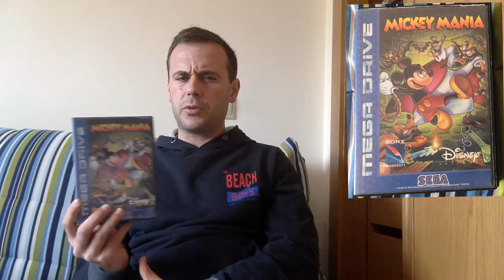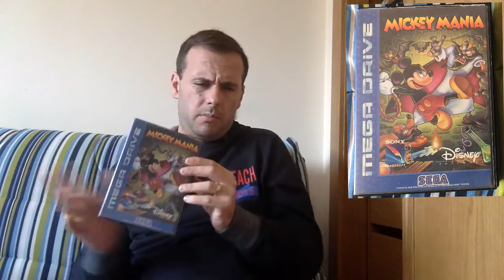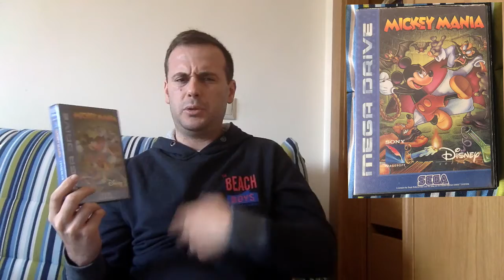Esta semana terminei... #10 - Zero Mania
Esta semana terminei um jogo de Mega Drive e outro de Super Nintendo (console wars forever lol)

Queres desafiar-me, sugerindo um jogo?
Envia-me uma mensagem aqui ou numa das seguintes redes:

PSN: csmnunes
Nintendo Network: csmnunes
Skype: csmnunes